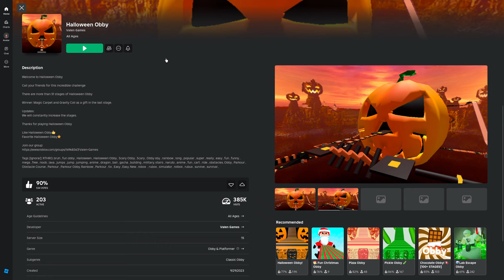Halloween Obby Roblox!!!